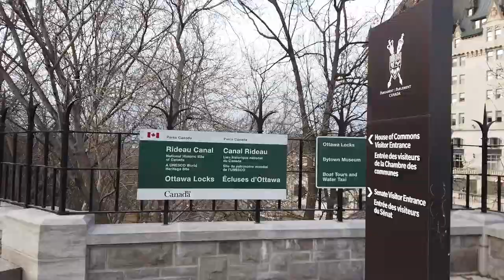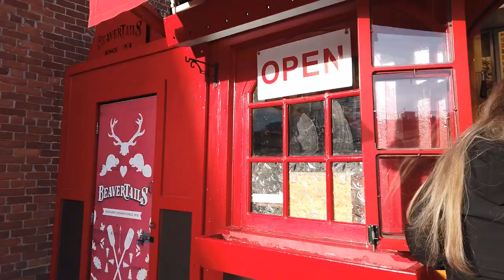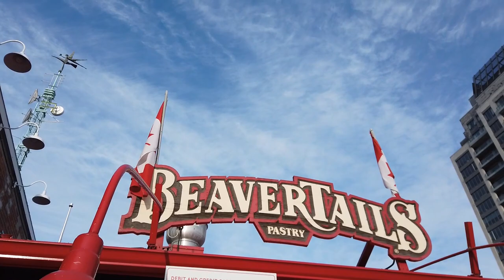First Time Eating Beaver Tail - Downtown Ottawa, Ontario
Earlier this week we gave you a teaser of our downtown Ottawa tour.
Come along with us to check out the general BywardMarket Area, RideauCanal, ParlimentHill and Dwaines first bite of a beavertail.
Can't wait to show you around our city more!  Let us know what youd like to see!